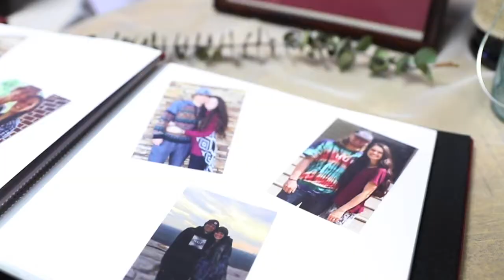Mr. + Mrs. Brimer Wedding Highlights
Watch this sweet wedding recap video captured by Lindsey Erin Media at a church in Newnan, Georgia!

This chill and adventurous couple were supposed to have their wedding outside in the woods, but the weather changed their plans. Within 24 hours, they TRANSFORMED their church's lobby and worship center into a beautiful wedding venue! Plans may change, but the end result is still the same - they are happily married!